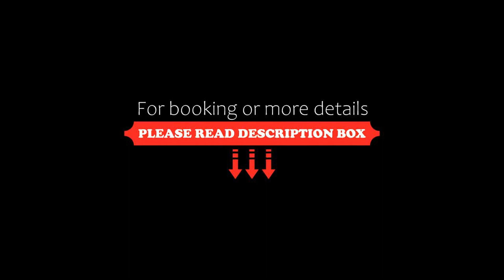Dan Inn Uberaba & Convenções, Uberaba, Brazil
About Property:
You're eligible for a Genius discount at Dan Inn Uberaba & Convenções! To save at this property, all you have to do is sign in.
Dan Inn Uberaba & Convenções offers air-conditioned accommodations, as well as a buffet breakfast, free parking and free internet. The hotel is located at the entrance to Uberaba, close to the BR50 highway, which connects Brasília to São Paulo.
This hotel is located in the middle of a la...
Property Type: Hotel
Address: Av. Filomena Cartafina, 152, Uberaba, CEP 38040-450, Brazil
Searching For
1. Dan Inn Uberaba & Convenções - Uberaba - Brazil
2. Dan Inn Uberaba & Convenções - Uberaba - Brazil Address
3. Dan Inn Uberaba & Convenções - Uberaba - Brazil Rooms
4. Dan Inn Uberaba & Convenções - Uberaba - Brazil Amenities
5. Dan Inn Uberaba & Convenções - Uberaba - Brazil Offers and Deals
Audio Credit:
Track Title: Reasons To Hope
Artist: Reed Mathis